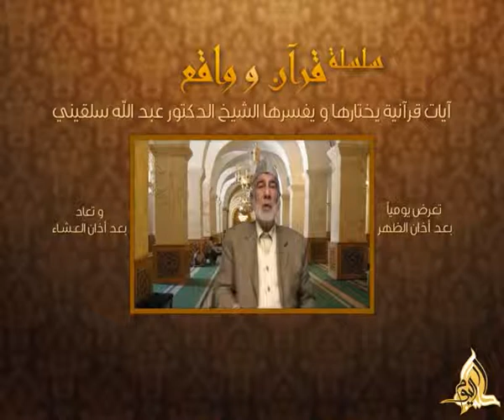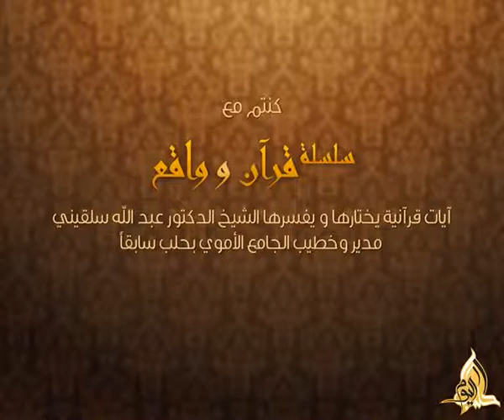قرآن وواقع - الحلقة 005: